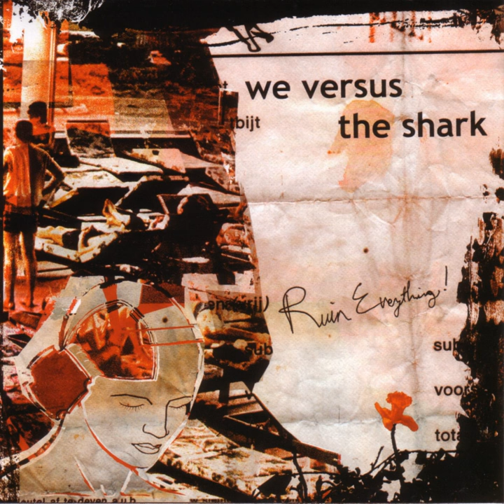I Am At The Mercy Of An Ambulance Driver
I Am At The Mercy Of An Ambulance Driver · We Versus The Shark

Ruin Everything!